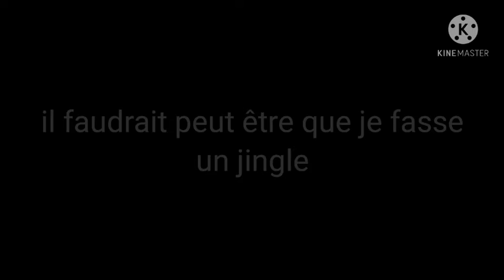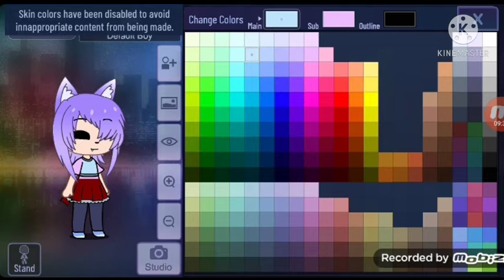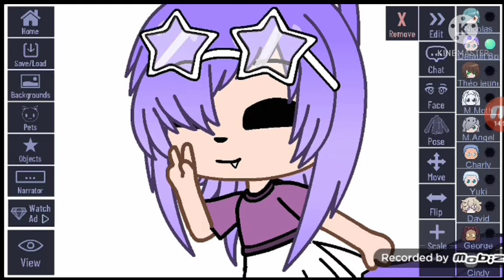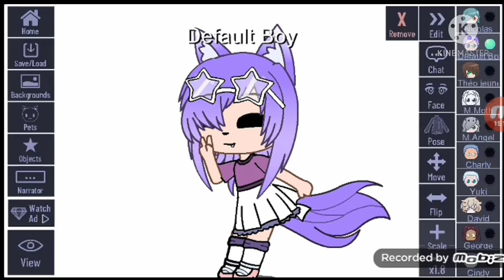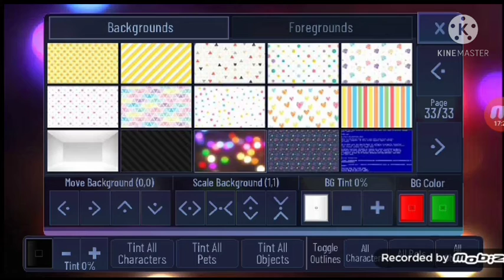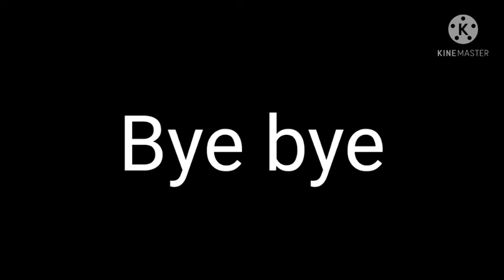Challenge des abonnés #3 | Gacha club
Howdy. c'est tout :')

Howdy that's it :')